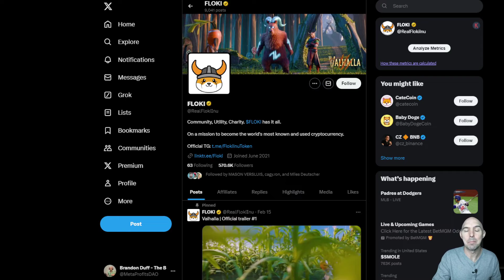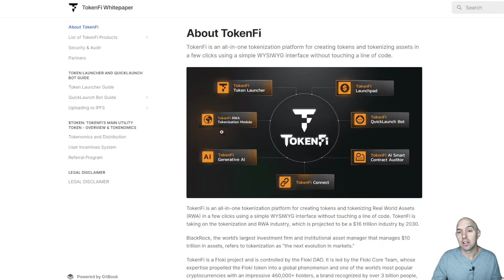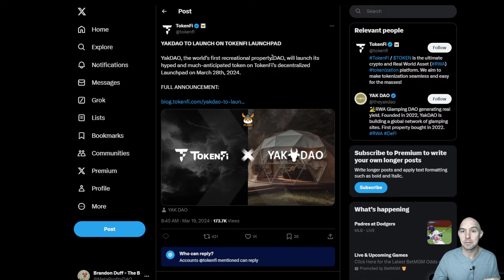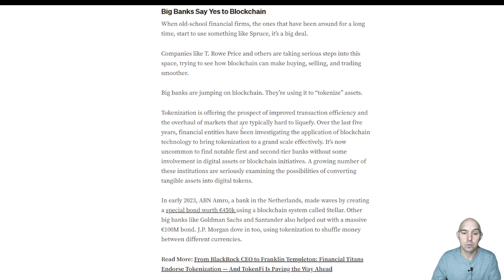BIGGEST PROJECT OF THE CENTURY! 🔥 Floki 🔥THE NEXT 3000?🔥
Floki, the opportunity to regain its rightful position as the primary and most popular memecoin will present itself. Even if Floki wasn't first uploaded to the blockchain, it's unlikely to be the last joke coin. The Doge and Shib will soon go by the name Floki. Although there are numerous other meme projects in the cryptosphere, one will stand out as being the most well-known, practical, and effective.

●▬▬▬▬▬▬▬▬ 🔥 Secret Calls 🔥  ▬▬▬▬▬▬▬▬●

●▬▬▬▬▬▬▬▬ Useful Links  ▬▬▬▬▬▬▬▬●